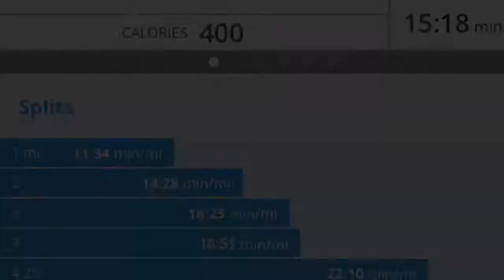McCray's Daily Vlog Year 5 Day 120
ToRunOrNotToRun, Results, Pay Per View